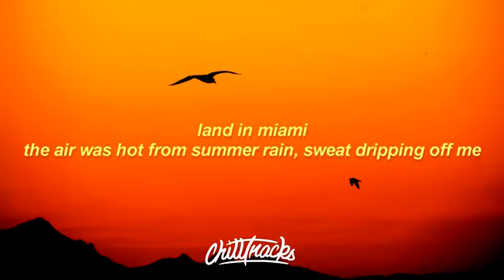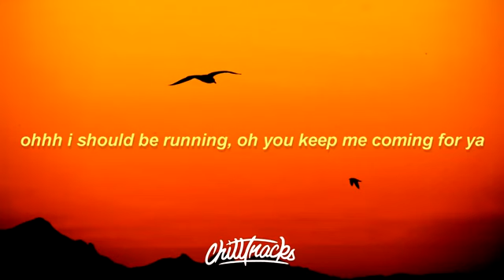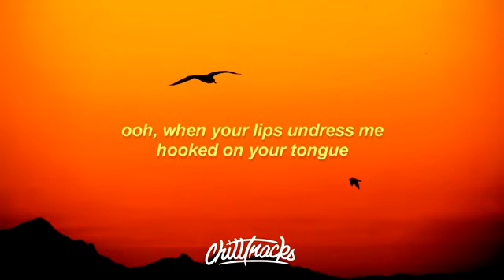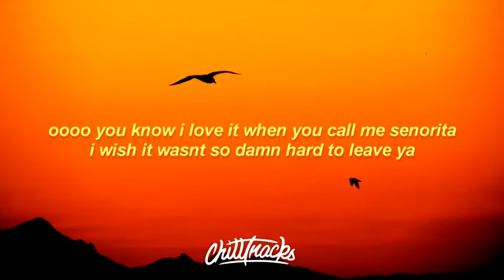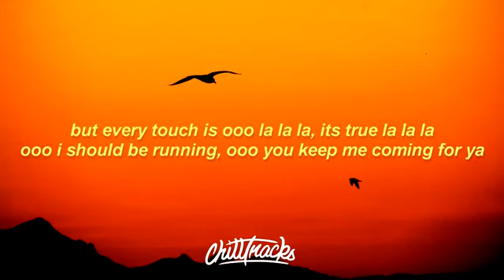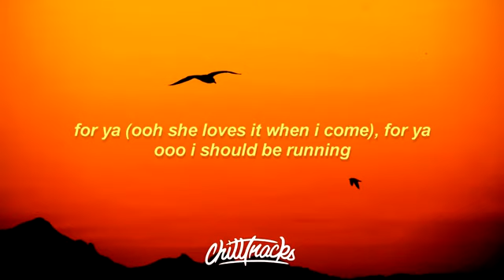Shawn Mendes Camila Cabello Senorita (lyrics)